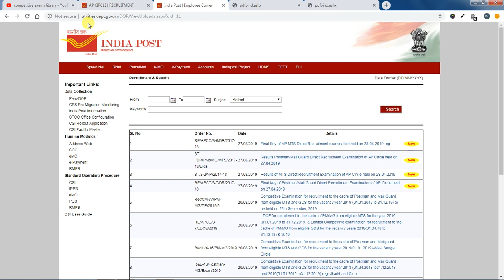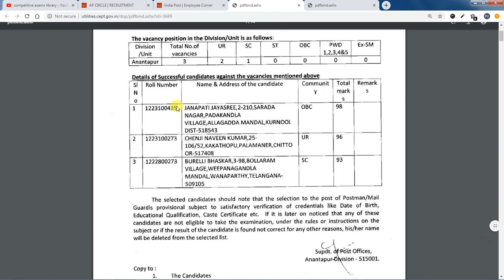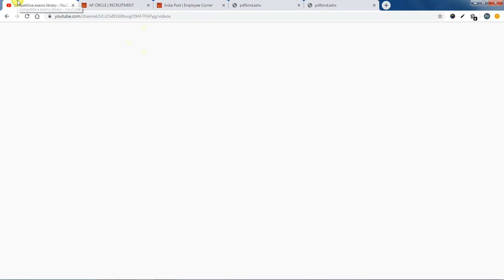Andhra Pradesh Postal Mts, Postman ,Mailguard Results 2019 Final key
50 STATIC GK TOPICS LIST WITH PDFS AND TRICKS